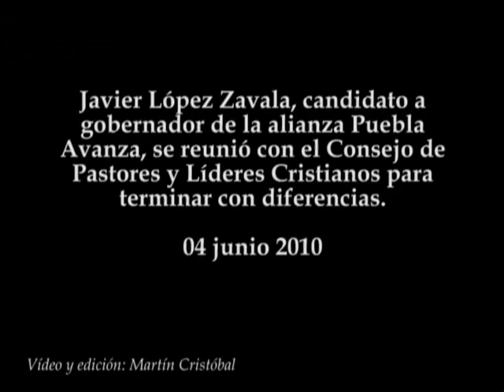Zavala se reúne con líderes cristianos en Puebla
Javier López Zavala, candidato a gobernador de la alianza Puebla Avanza, se reunió con el Consejo de Pastores y Líderes Cristianos para terminar con diferencias.
04 junio 2010